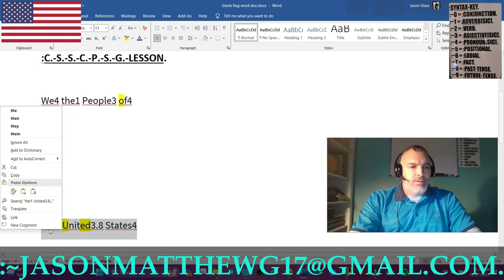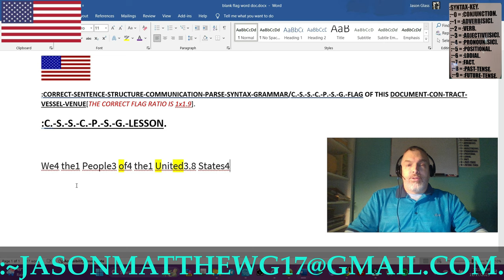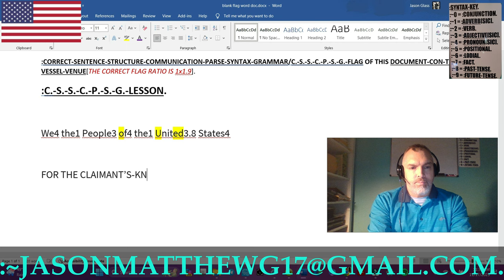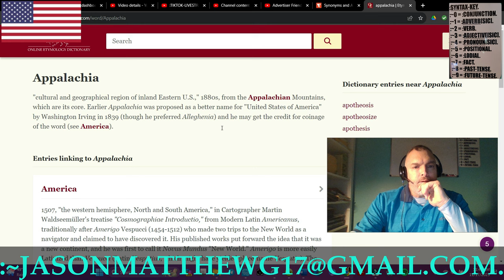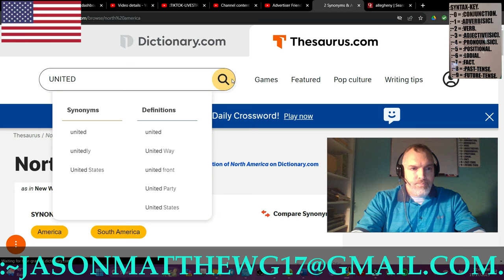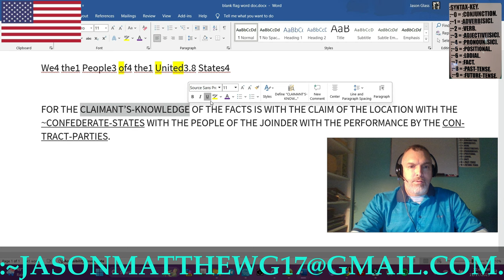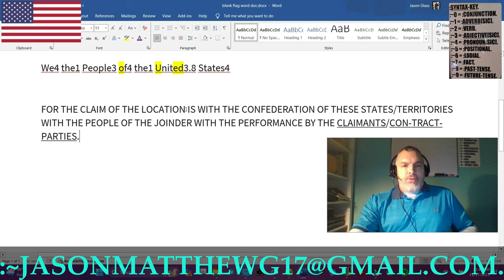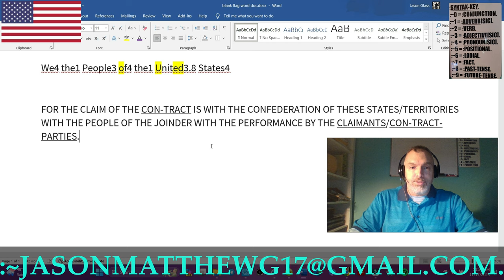:C.-S.-S.-C.-P.-S.-G.-LESSON, COMPLETE[+STOP/CORRECT!].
FOR THE CORRECT-SENTENCE-STRUCTURE-COMMUNICATION-PARSE-SYNTAX-GRAMMAR-LESSON[+STOP/CORRECT!]..
:~00– FOR THIS CLAIMANT'S-SENSATION OF THE COGNITION IS WITH THE CLAIM OF THE FACTS WITH THE CORRECT-SENTENCE-STRUCTURE-COMMUNICATION-PARSE-SYNTAX-GRAMMAR/QUANTUM-GRAMMAR-PERFORMANCE AND RULE-ŒN/1, RULE-ÆQUAL-VOLITION BY THIS CLAIMANT, Jason-Matthew[: Glass].
:~01a– FOR THIS CLAIMANT'S-KNOWLEDGE OF THE FACTS IS WITH THE FUNCTION-CLAIM OF THIS VIDEO WITH THE LESSON OF THE C.-S.-S.-C.-P.-S.-G. AND OF THE STOP/CORRECT WITH THIS PUBLIC-BROADCAST OF THIS VIDEO-CREATION WITH THIS PEACEFUL, NEUTRAL-POSITION AND WITH THIS RULE-ŒN/1, RULE-ÆQUAL-MAINTENANCE BY THIS CLAIMANT/C.-S.-S.-C.-P.-S.-G.-TUTOR/VIDEO-CREATOR, Jason-Matthew[: Glass].